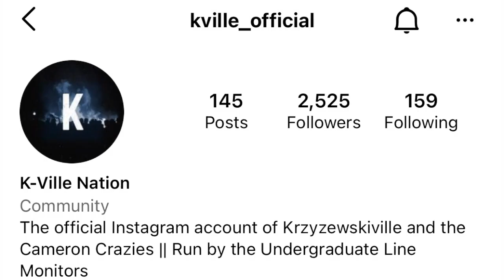Duke Tenting: Life at K-ville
Get the inside scoop on the life of a Duke Cameron Crazy. Specifically, what it's like to be tenting for the Duke UNC game!